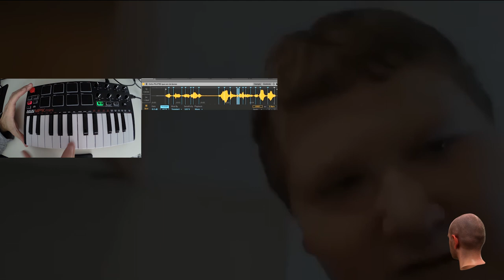REMIX - OSTIA PILOTES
EN TWITCH HAGO STREAMINGS COMPONIENDO LOS REMIXES